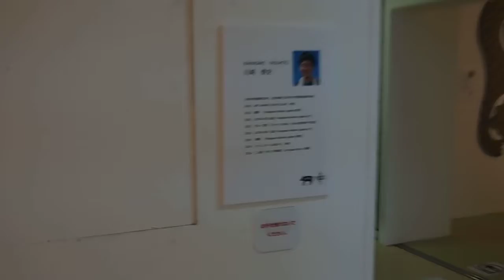伊計島イチハナリアートプロジェクト ２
沖縄観光月間！お笑い芸人＆パフォーマーと周る伊計島イチハナリアートプロジェクト ２
伊計島イチハナリアートプロジェクトの模様

※沖縄人も年収1000万越え！！！
※沖縄観光する為に稼ぐ！

☆関連動画☆
沖縄ドライブ　那覇空港～美ら海水族館をノーカットで走ります 観光 ドライブ

沖縄観光地
沖縄 観光スポット
沖縄観光案内
沖縄観光会社
沖縄 観光 おすすめ
沖縄観光地図
沖縄観光バス
沖縄 観光 春
沖縄 観光 オススメ
沖縄旅行 見所
沖縄旅行社
沖縄旅行 関西発
沖縄旅行 東京発
沖縄 旅行 服装
沖縄 旅行 攻略
沖縄 旅行 一人
沖縄 観光スポット 地図
沖縄 観光スポット 南部
沖縄 観光スポット 北部
沖縄 観光スポット 人気ランキング
沖縄 観光スポット 冬
沖縄 観光スポット 那覇
沖縄 観光スポット カップル
沖縄 観光スポット オススメ
沖縄 遊び方 夜
沖縄 移住
沖縄 占い 当たる
沖縄 占い 当たる ユタ
沖縄 おすすめ ホテル
沖縄 おすすめスポット
沖縄 おすすめ グルメ
沖縄 おすすめ お土産
沖縄 おすすめ カフェ
沖縄 おすすめ 離島
沖縄 おすすめ 時期
沖縄 おすすめ ランチ
沖縄 おすすめ 居酒屋
沖縄 格安航空券
沖縄格安ツアー
沖縄 格安ホテル
沖縄 格安 レンタカー
沖縄 格安 パック
沖縄格安航空券 ジェットスター
沖縄格安リゾートホテル
沖縄格安航空券 ピーチ
沖縄格安ツアー名古屋発
沖縄 海
沖縄 キャンプ
沖縄 クラブ
沖縄 結婚式
沖縄 国際通り 居酒屋
沖縄 国際通り グルメ
沖縄 国際通り ランチ
沖縄 国際通り ホテル
沖縄 国際通り 地図
沖縄 国際通り 駐車場
沖縄 国際通り 市場
沖縄 国際通り ステーキ
沖縄 国際通り お土産
沖縄 スポット 隠れ
沖縄 世界遺産
沖縄 成人式
沖縄 卒業旅行
沖縄 そば屋
沖縄 食べログ
沖縄 食べログ 那覇
沖縄 ツアー 格安
沖縄 ツアー 直前
沖縄 南部 観光
沖縄 人気スポット
沖縄 飲み屋街
沖縄 飲み屋 おすすめ
沖縄 飲み屋 松山
沖縄 飲み屋 国際通り
沖縄 飲み屋 一人
沖縄 ヘアセット
沖縄 ホテル 格安
沖縄 ホテル おすすめ
沖縄 マリンスポーツ
沖縄 免税店
沖縄 夜景スポット
沖縄 夜景 レストラン
沖縄 ヤンキー
沖縄 ゆるキャラ
沖縄 有名人 目撃
沖縄 有名人 ホテル
沖縄 有名人物
沖縄 有名人 グルメ
沖縄 有名人 居酒屋
沖縄 夜 デート
沖縄 リゾートホテル
沖縄 離島 ツアー
沖縄 レンタカー 格安
沖縄 レンタカー おすすめ
沖縄 ワインバー
沖縄 松山 ワインバー
沖縄 那覇 ワインバー
沖縄 ワイン飲み放題
沖縄 学生旅行
沖縄 画像
沖縄 ガールズバー
沖縄 グルメ
沖縄 グルメ おすすめ
沖縄 ぐるなび
沖縄 芸能人 目撃
沖縄 激安 旅行
沖縄 ご飯 おすすめ
沖縄 合コン 居酒屋
沖縄 合コン専門店
沖縄 女子旅 おすすめ
沖縄 女子旅 プラン
沖縄 女子旅 オススメ
沖縄 女子旅 スポット
沖縄 女子旅 観光
沖縄 ダイビング
沖縄 ダイビング ツアー
沖縄 デート ディナー
沖縄 ビーチ
沖縄 ベストシーズン
沖縄 パワースポット 恋愛
沖縄 プライベートビーチ おすすめ